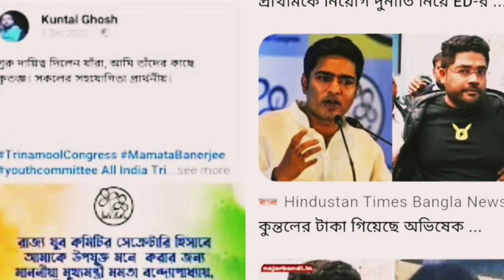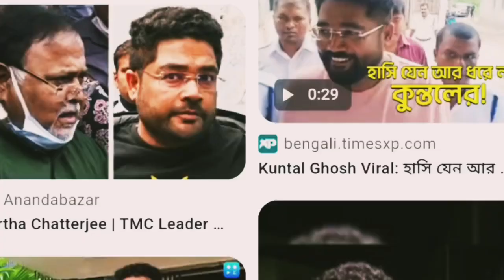এই মুহূর্তের পাওয়া সবচেয়ে বড় খবর||Mamata Banerjee Lates Spche Today Live||Weather report today